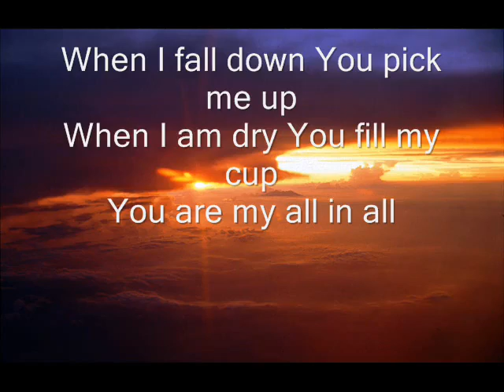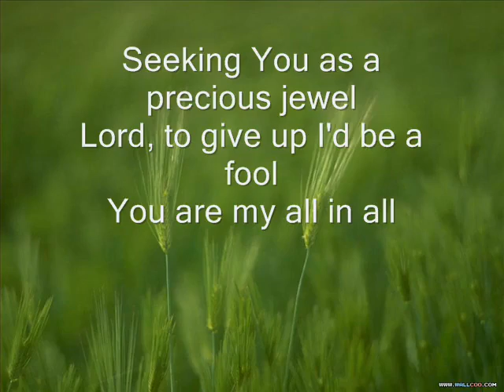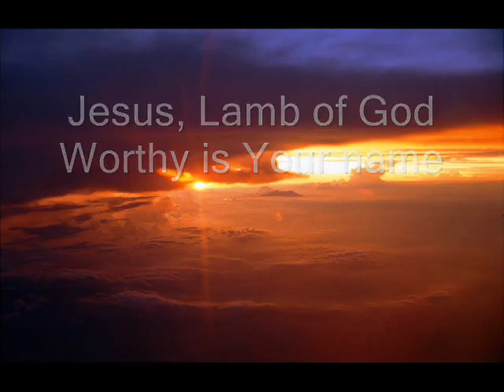You are My All in All.